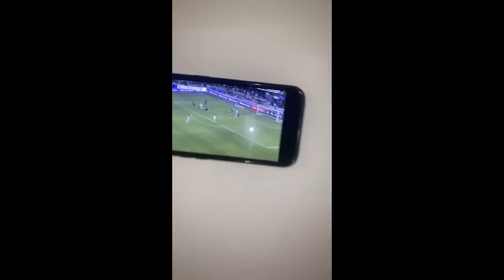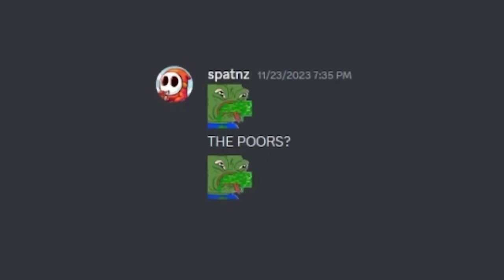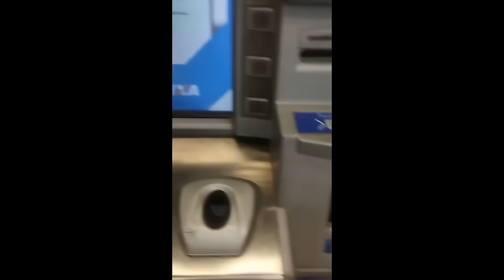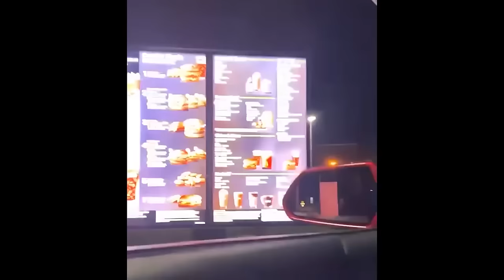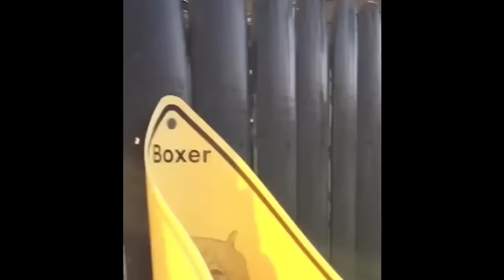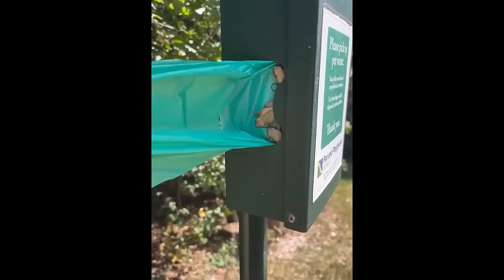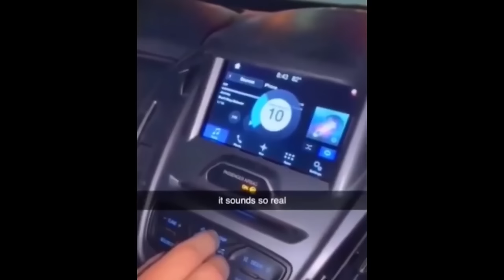OFFENSIVE MEMES THAT IF YLYL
the most unusual memes

Today we made a reaction video cursed memes, unusual memes, offensive memes ylyl, and other meme compilations that are HILARIOUS memes and FUNNY memes in the best tiktok meme compilations. I love the algorithm.